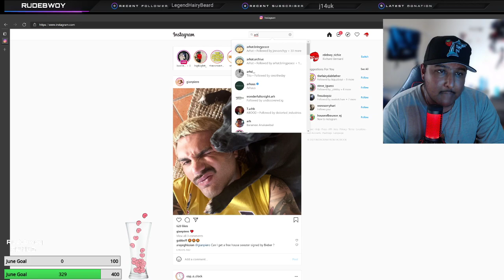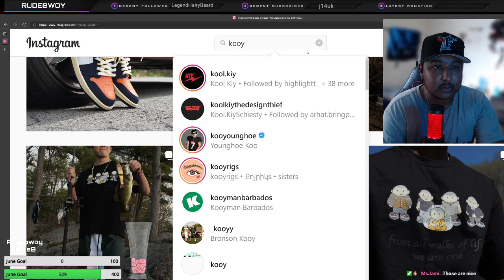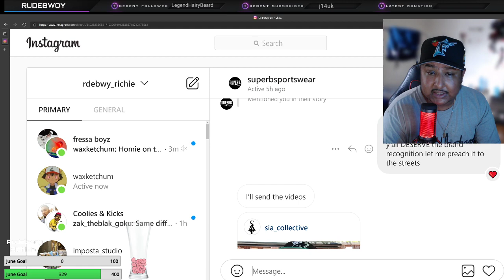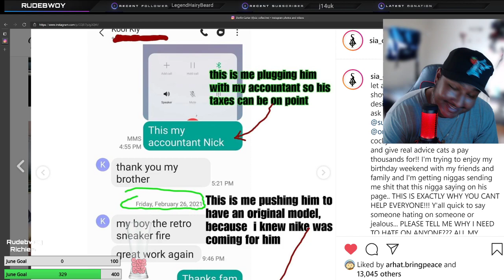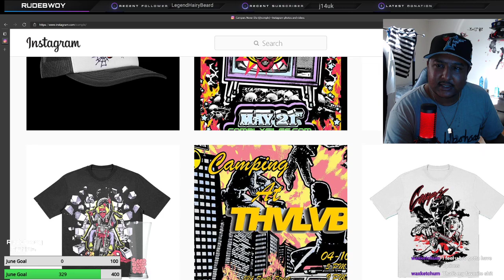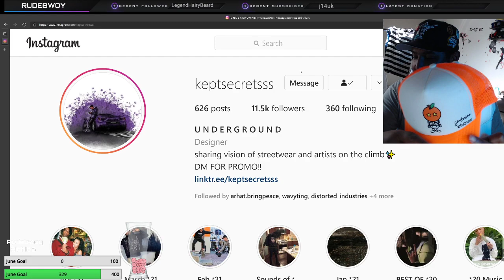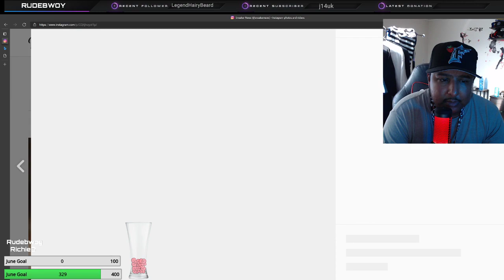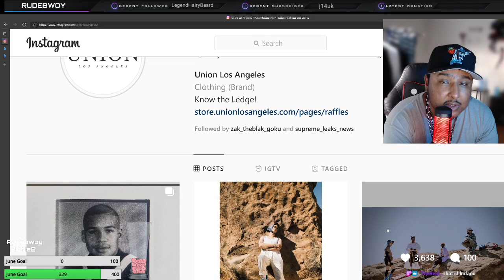The Come KICK IT STREAM Episode 2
A show I’ve started that showcases some underground brands that I’ve come across have copped and wanted to showcase. I’ve covered more apparel in this stream then sneakers, I’ve also been talking about some rumors going on with certain brands and some troubled waters among designers. Take a listen and let me know what you think